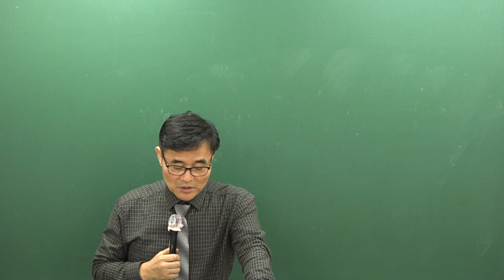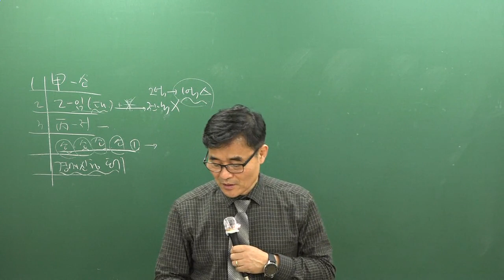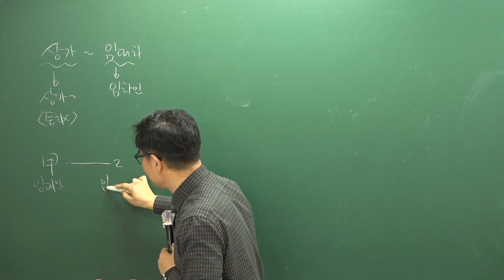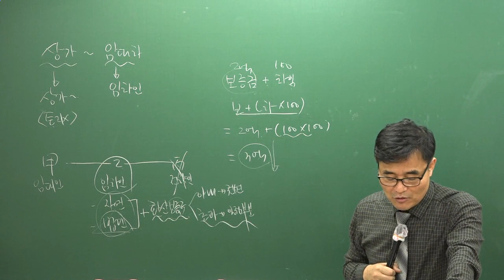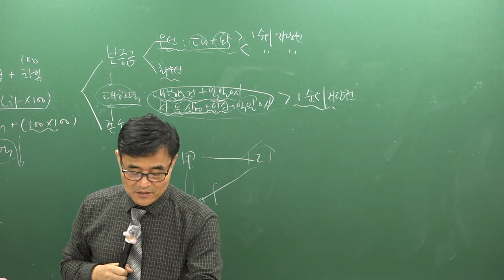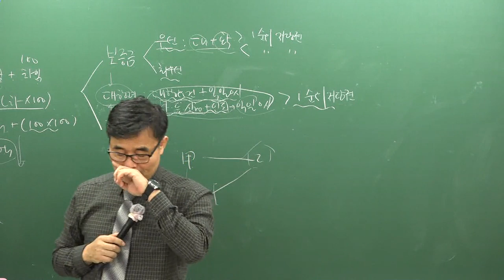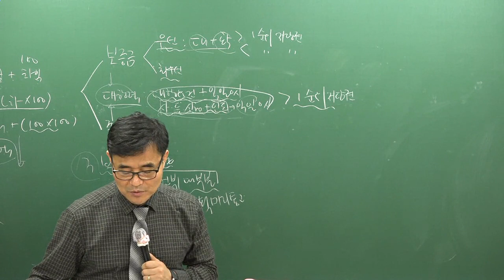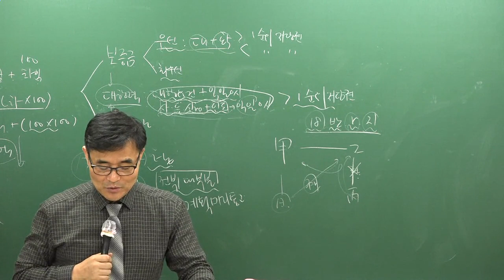[공전무] 2019년 공인중개사 민법및민사특별법 48강